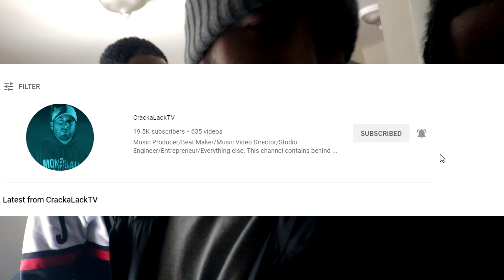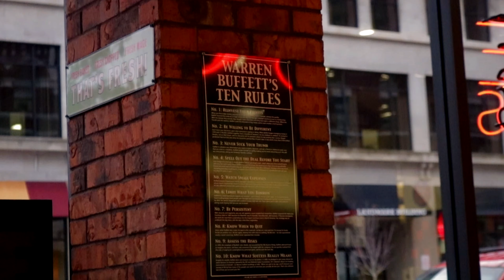No Giving Up (Music Video Behind The Scenes) VLOG 162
Behind the scenes of Director Cracka Lack shooting Dizal RTL x B-Lils rap music video.

Welcome to Music Producer/Beat Maker/Video Director/Entrepreneur Cracka Lack Vlog series. This Vlog includes behind the scenes of Dizal RLT x B-Lils "Ain't No Givin' Up" (Prod. by Cracka Lack) rap music video shoot in Lansing, Michigan and much more.

Video Edited by Cracka Lack. Filmed by Malik Brand.